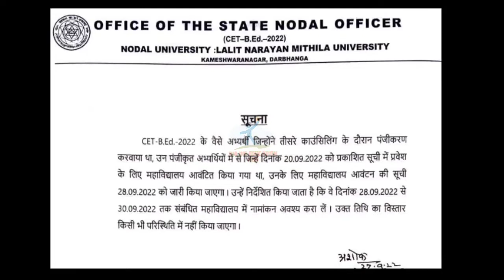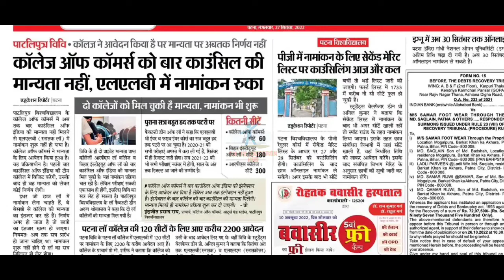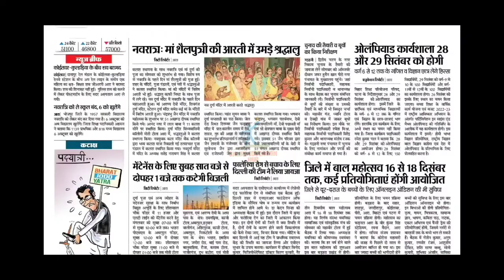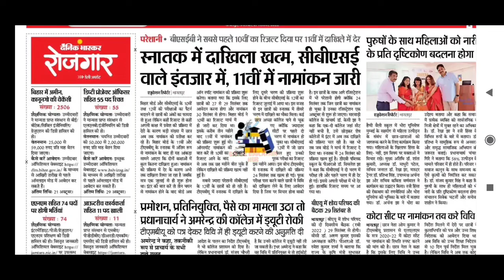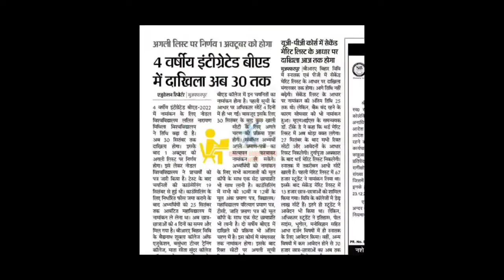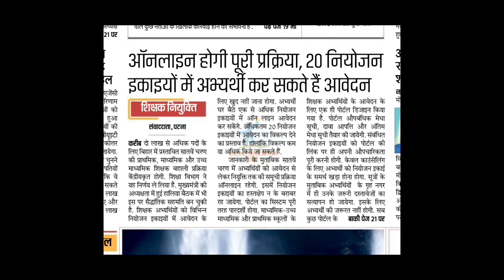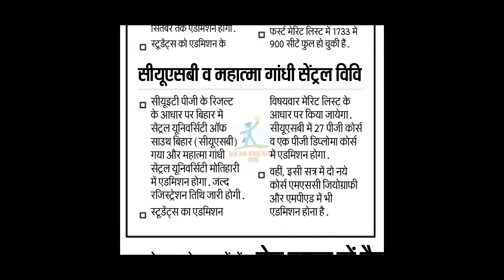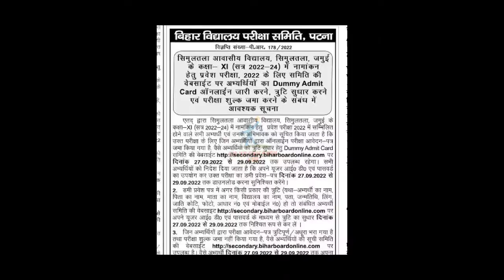biharnews Bihar university updates, Lnmu,Tmbu, Patna & Patliputra university, Brabu, Vksu,BEd,ignou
university, university exam news 2022 today, university admission 2022,

bihar news 28 September 2022